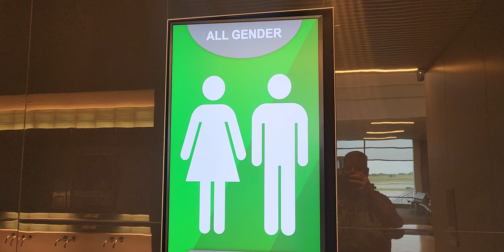Just say NO!!